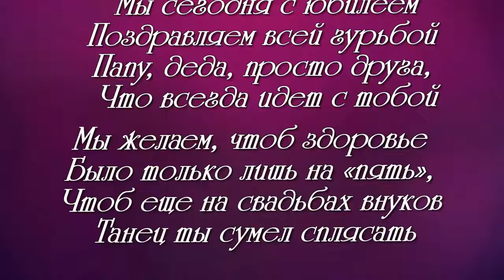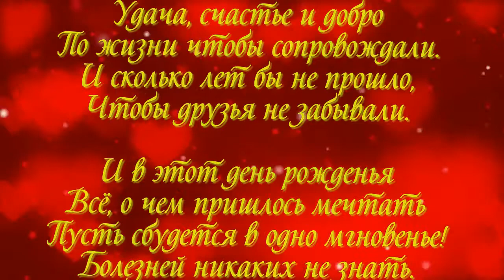ФОТО И ВИДЕО ОБРАБОТКА